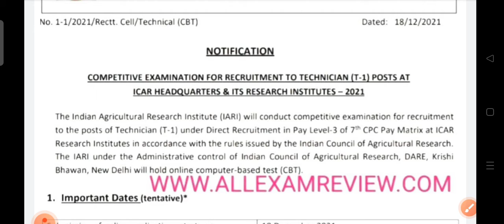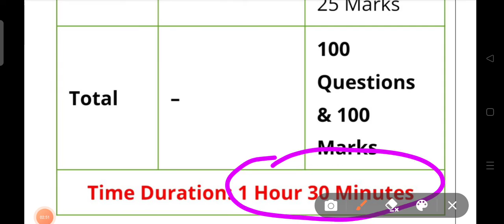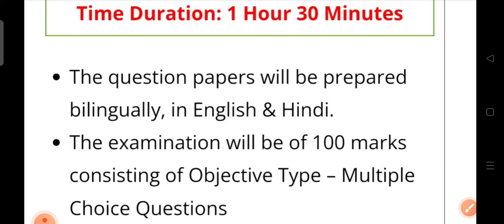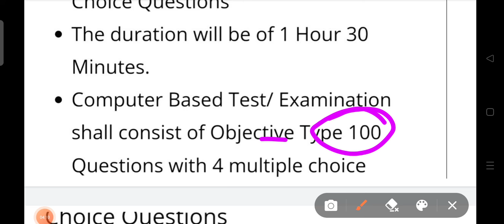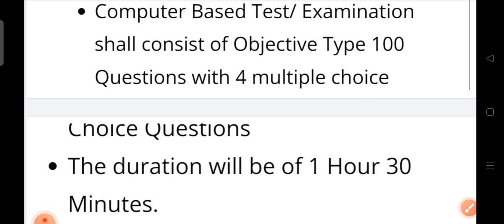icar syllabus 2021